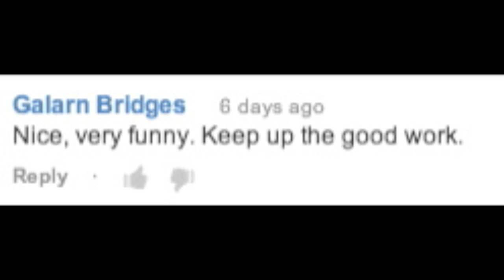Internet Famous (2013 Documentary) Trailer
Watch Internet Famous for FREE on YouTube 15 April 2013!